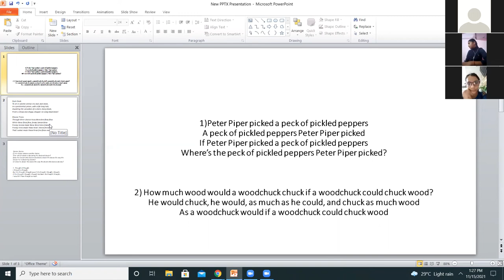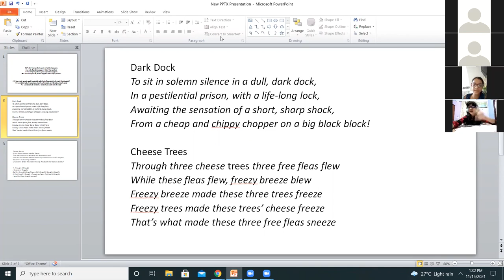FOUL LANGUAGE & VULGARITY NOT SO COOL | CLASS VII (15.11.2021) LFPSYV